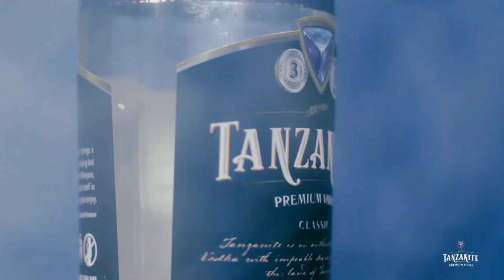Samia Amshitukia Harmonize Msumbiji Ampa jezi Rais wa nchi hiyo jezi ya Taifa stars